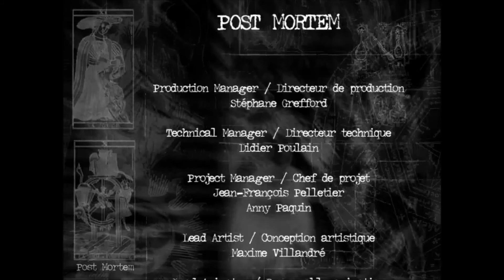Post Mortem, Part 24: Fin?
Our heroes battle poor game design to the bitter end. Or do they?